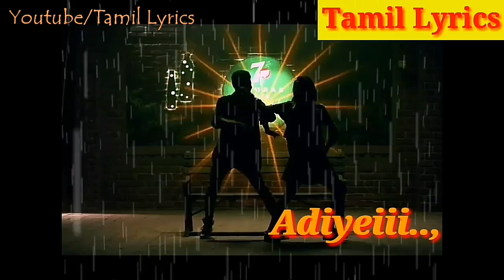Orasatha Usuratha Whatsapp Status Video | Album Song | Love Song